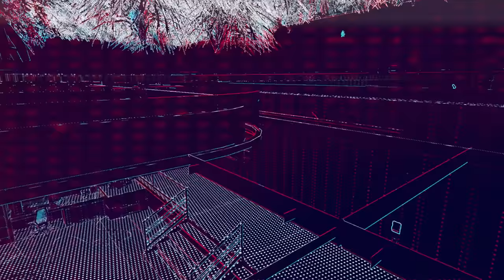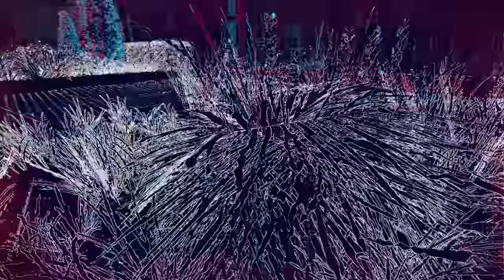WATCH DOGS LEGION Walkthrough Gameplay Part 11 - THEMIS (FULL GAME)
Watch Dogs Legion (Watch Dogs 3) Walkthrough Gameplay Part 11 includes a Review, Intro and Campaign Mission 11 for Playstation 5, PS5, Xbox Series X, Xbox Series S and PC. My Watch Dogs Legion Gameplay Walkthrough will feature the Full Game Story Campaign. This Watch Dogs Legion 2020 Gameplay Walkthrough will include a Review, all Missions, Dalton Wolfe, Sabine Brandt, Mary Kelley, Nigel Cass, New Gameplay, Xbox Series X, Xbox Series X Gameplay, PS5, PS5 Gameplay, Playstation 5, Playstation 5 Gameplay, Single Player and more until the Ending of the Single Player Story! Thanks Ubisoft for the Gameplay Walkthrough!